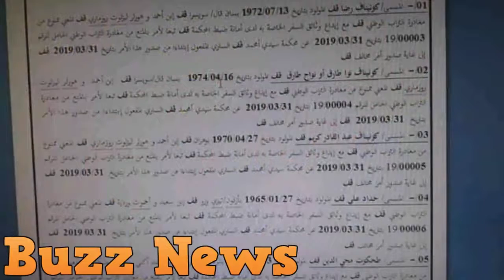Algérie Gaïd Salah s'apprête encore à retourner sa veste